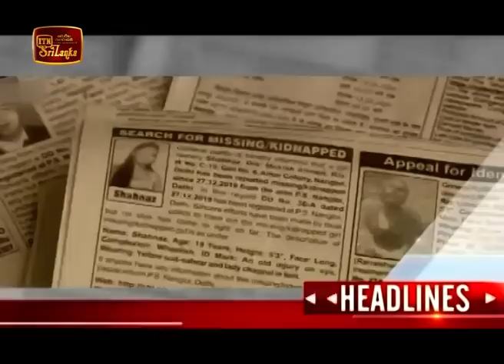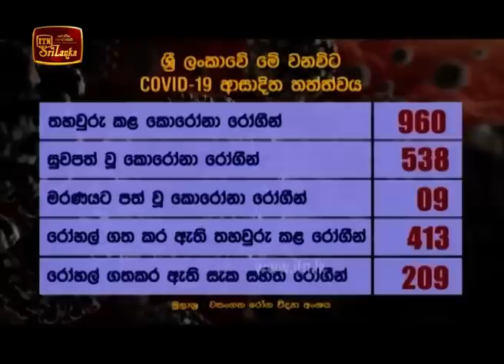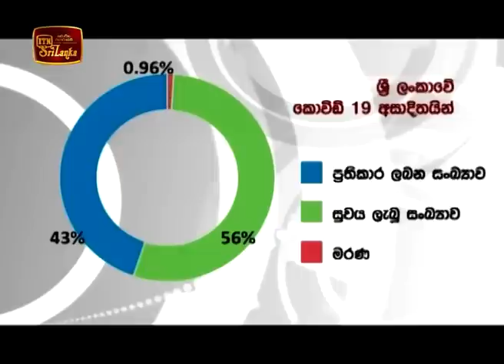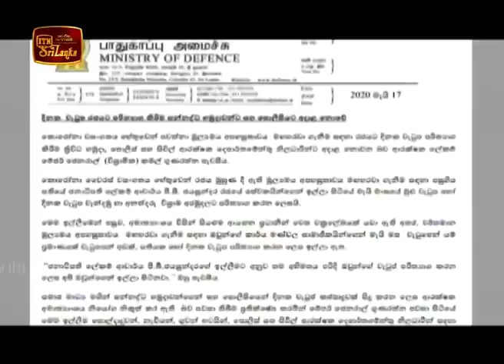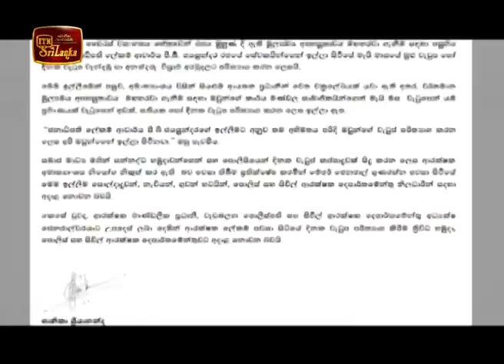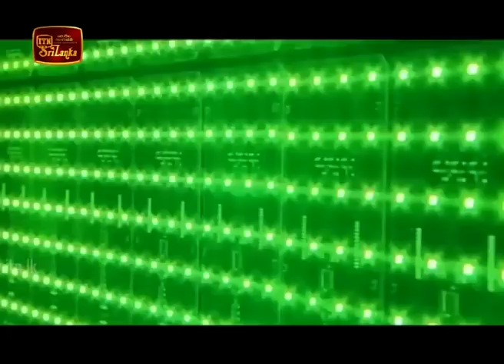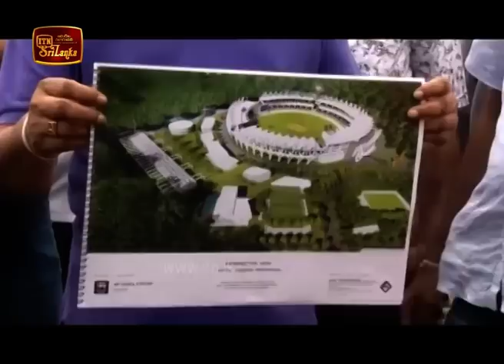ITN News 2020-05-17 | 06.30 PM